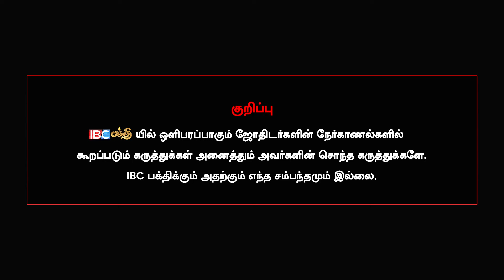இந்த லக்கினத்திற்கு business set ஆகாது ! - ALP Uma Venkat | Nalla Velai Kidaika | IBC Bakthi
V மற்றும் Y ல் பெயர் இருந்தால் வெற்றி வாய்ப்புகள் குறையுமா? - Vel Shankar

கர்மாவிலிருந்து தப்பிக்க வழி... - Yogi Jayaprakash Astrologer

என் பாட்டு தெய்வத்துக்கும் கேட்கலையோ !! - Makklaisai Mathichiyam Bala